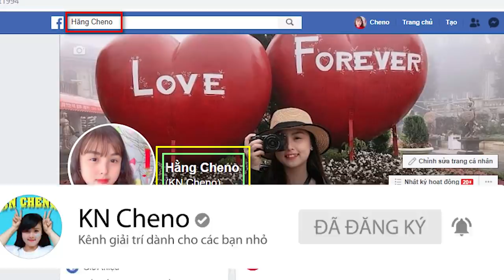Thử Thách 24h Chơi Hết Các Trò Chơi Trong Khu Vui Chơi Khổng Lồ ❤ KN CHENO Chị Hằng